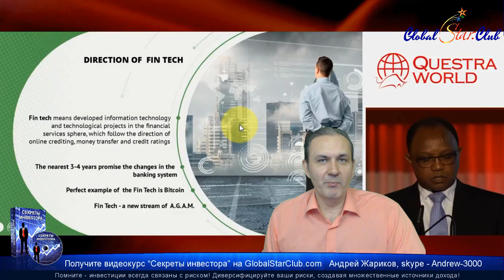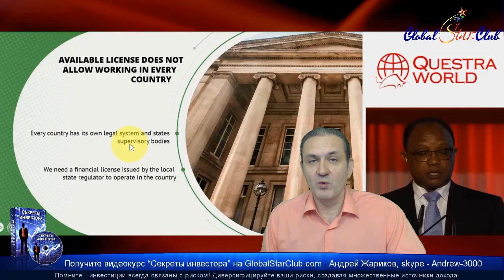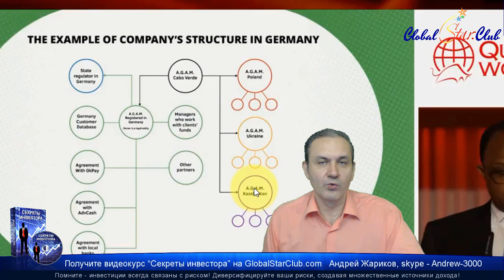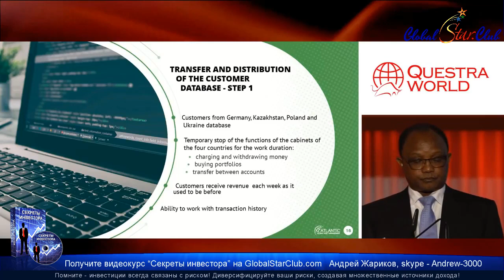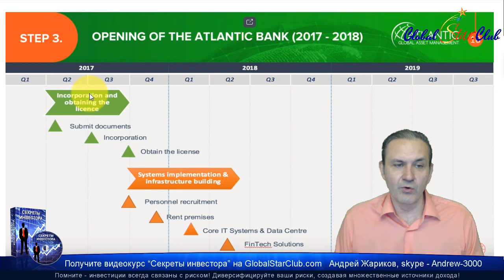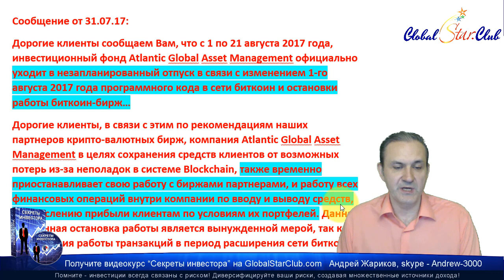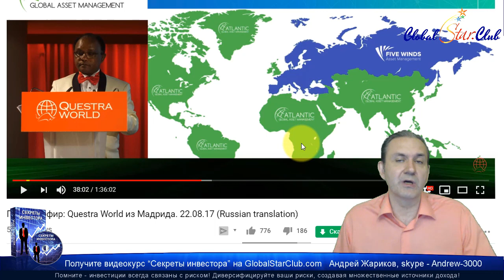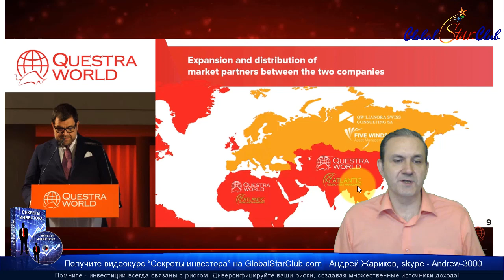Questra AGAM FWAM - 2 года непрерывного роста!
😄👉💥 Questra AGAM FWAM - 2 года непрерывного роста! ☀️✅😄👍 😄👉💥 Все видео по Questra, AGAM, Lianora, FWAM